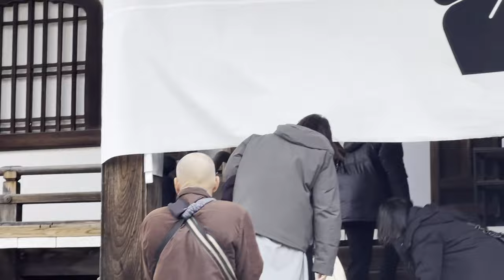💕舞妓さんの成人式🎊京都 智積院(お昆布式) Maiko🎎 Chishakuin-temple Kyoto Japan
先斗町の舞妓さん🎎を含めお寺にゆかりの方々の二十歳の成人を祝う式🎊と縁起物で新年を祝う🎉お昆布式が開催されました。
新年祝祷会（しんねんしゅくとうえ）・お昆布式
１　大般若転読会法要　於：金堂
　　諸仏の智母、菩薩の恵父であるとされる『大般若経』六百巻の
        転読法要  を勤修します。
２　新春大護摩供法要　於：明王殿
　　金堂での法要後、引き続いて国家安穏・天下泰平・山内安全
　　並びに参拝者の息災延命・所願成就の大護摩供を勤修します。
３　お昆布式・成人式　於：講堂
　　参列者が化主猊下（けしゅげいか）に新年のご挨拶をいたします。
　　その後、化主猊下より新年のご垂示（すいじ）を賜ります。
　　ご垂示後、化主猊下より縁起ものの結び昆布と福酒をいただき、
　　新年をお祝いします。
　　合わせて新成人の為の成人式が行われます。